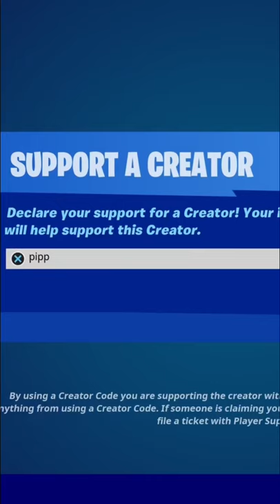New Boba Fett Skin!